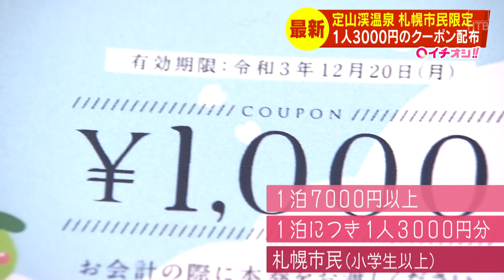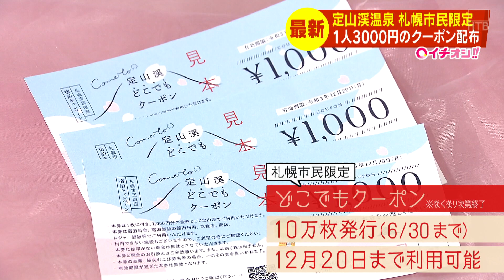札幌市民限定…お得な「Ｃｏｍｅｔｏ定山渓どこでもクーポン」配布開始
24時間ノンストップ「北海道ニュース24」